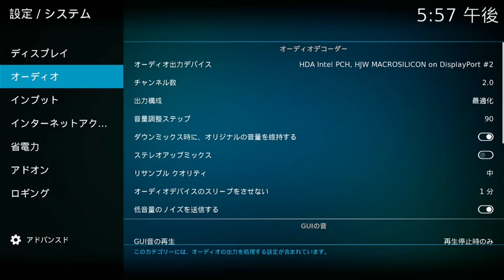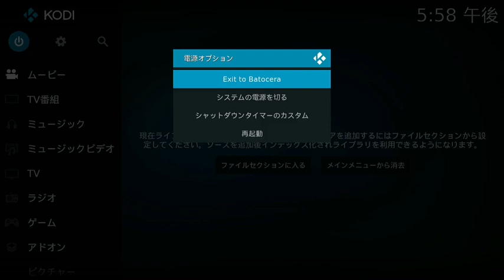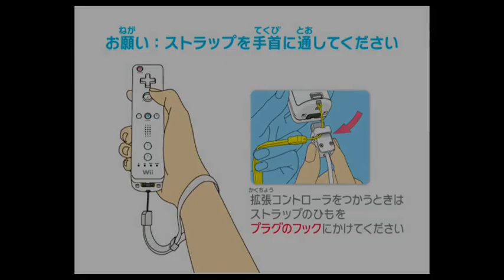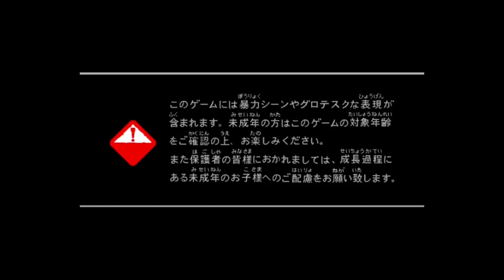Super console X PC BOXで突然音が出なくなったときの対処法 + 一応動作確認 機動戦士ガンダム スカッドハンマーズ＋バイオハザード スーパーコンソールX関連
Super console X PC BOXで突然音が出なくなったときの対処法
→詳細は動画でご確認ください。

Super console X PC BOXは
Bangoodで販売開始してます。
Bangoodのリンク載せておきます。

GT-king Pro  は下記（Bangood）で購入できます。
恐らくコスパ最強です。